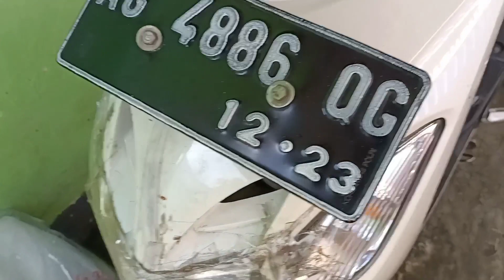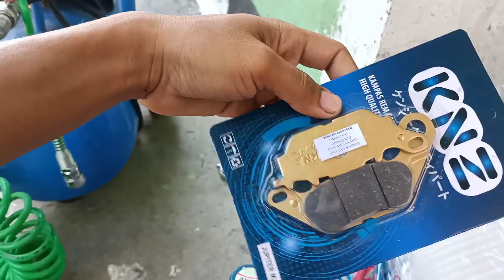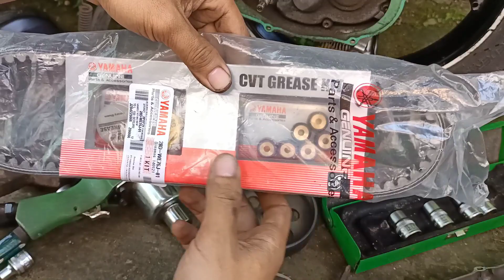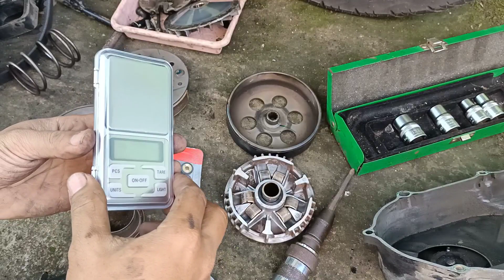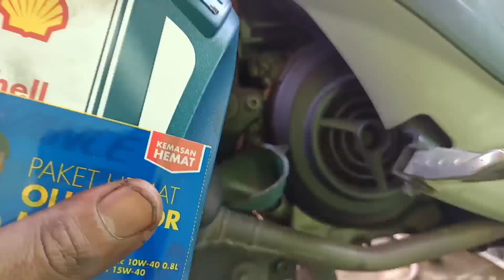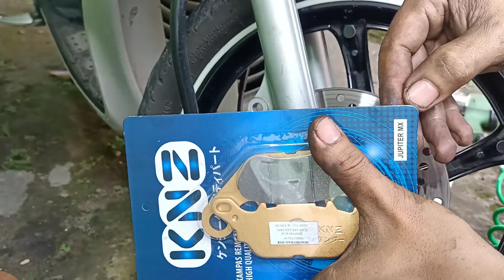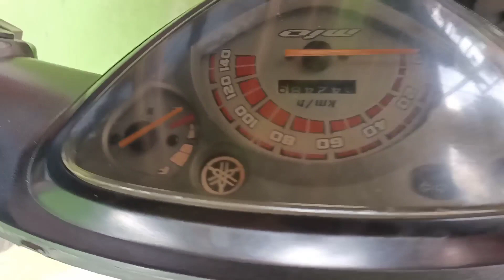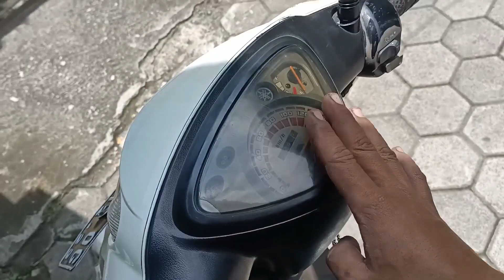PROJECTS SERVICE MIO SPORTY